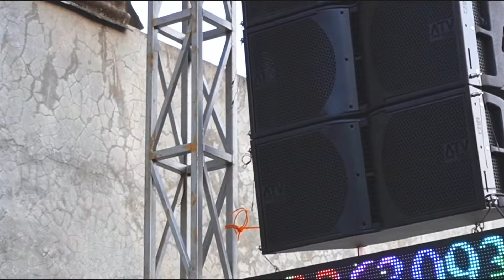NGEJOB DI GEDONG NGADIROJO, RENTAL ATV TRENDY, AMUNISI ANDALAN ATV FAIR DAN REBORN